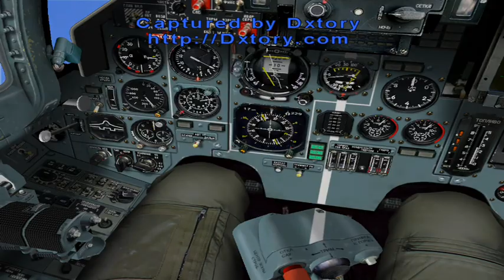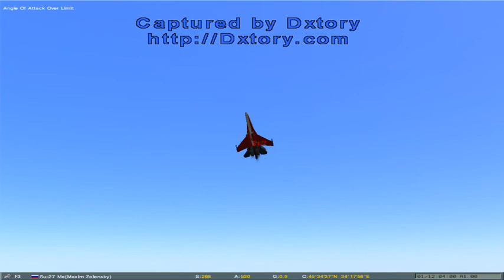Lock On Modern Air Combat Demo